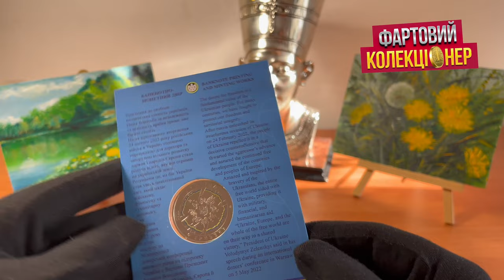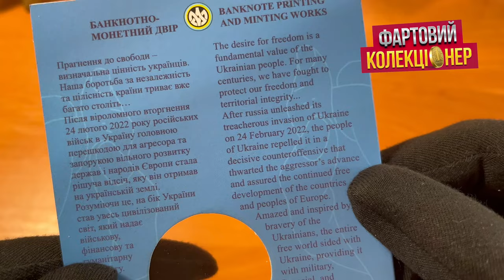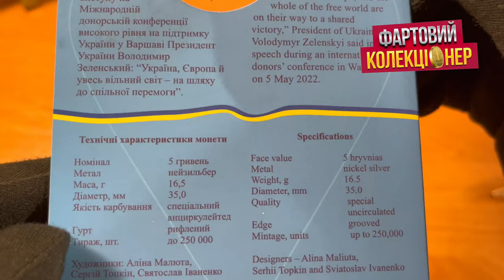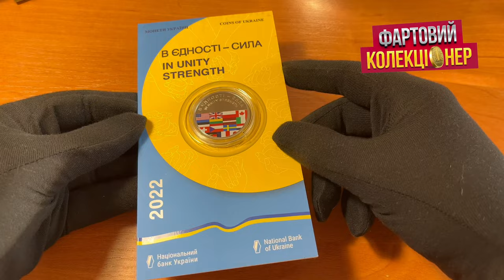Нова монета 5 грн 2022 Перша під час війни. В єдності – сила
У відео я покажу нову монету України 5 грн 2022 року
У єдності – сила
Банки-дистриб’ютори, які вже отримали монети, розпочнуть їх продаж спочатку в Києві та Київській області:
▪️ПриватБанк – наш новий банк-дистриб’ютор – повідомить на своєму сайті про початок реалізації пам’ятних монет "В єдності – сила" після їх отримання.

Орієнтовно наприкінці липня – на початку серпня банки-дистриб’ютори будуть готові розпочати продаж монет і в інших регіонах України. Про це вони також будуть інформувати клієнтів на своїх інформаційних майданчиках – сайтах або в соцмережах.

На аверсі монет у центрі розміщений Тризуб – малий Державний Герб України, навколо якого зображено стилізовану символічну композицію єднання людей доброї волі в усьому світі – попарно з’єднані руки, замкнуті в коло та оповиті синьо-жовтою стрічкою (використано кольоровий друк/тамподрук). На реверсі монет угорі розміщено півколом написи двома мовами – В ЄДНОСТІ – СИЛА/IN UNITY STRENGTH. Під написами – стилізована композиція з кольорових прапорів (використано кольоровий друк/тамподрук) 15 країн, які всебічно допомагають Україні в боротьбі з російським агресором: Сполучені Штати Америки, Велика Британія, Польща, Канада, Естонія, Литва, Латвія, Італія, Швейцарія, Чехія, Швеція, Нідерланди, Німеччина, Франція, Японія. Придбати пам’ятні монети можна буде в банків-дистриб’юторів із продажу пам’ятних монет та сувенірної продукції: АТ АБ “УКРГАЗБАНК”, АТ “АБ “РАДАБАНК”, АТ “ТАСКОМБАНК”, АТ КБ “ПриватБанк